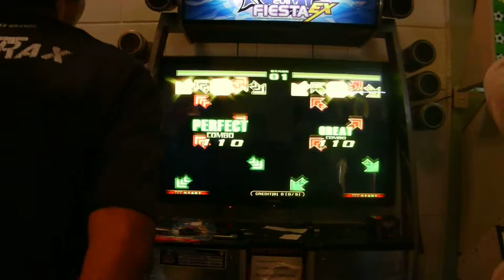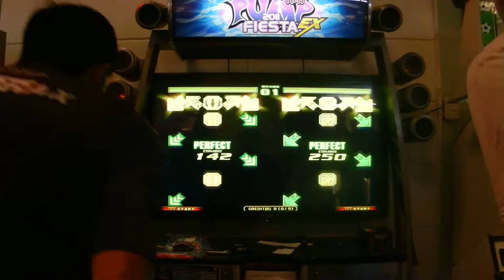[MPC Ep.V]Speed General 2º Ronda - Pichu Vs Hongo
Categoría: Speed General
Ronda: 2º
Jugadores: Dani & Julián
Canción: Final Audition Dance

Mercenary PIU Challenge Episode V.-